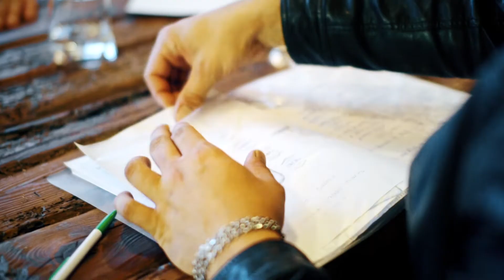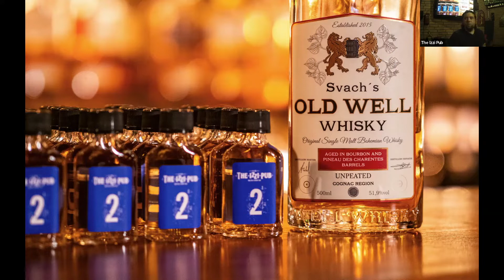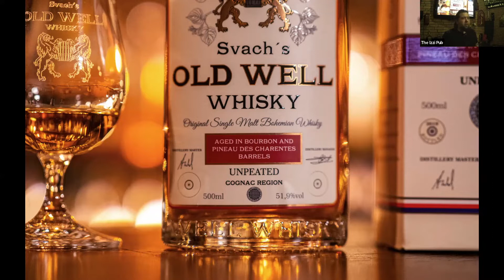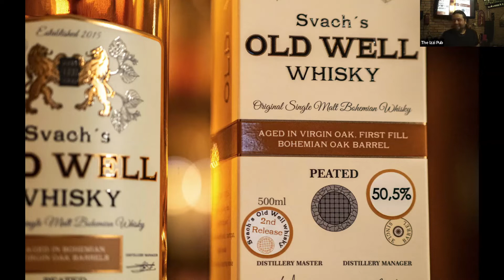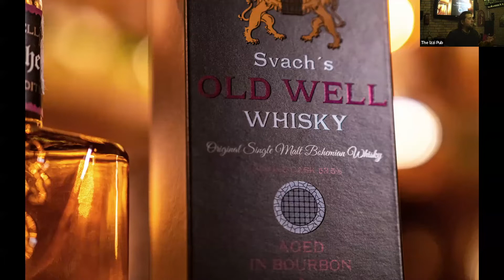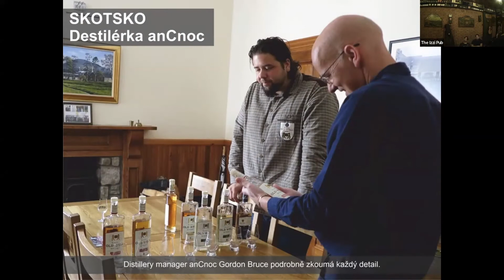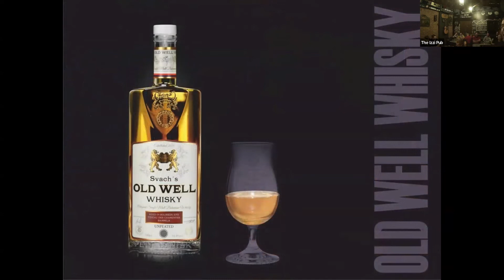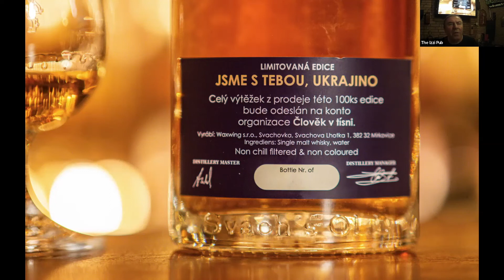Old Well Whisky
Whisky Tasting Old Well Whisky